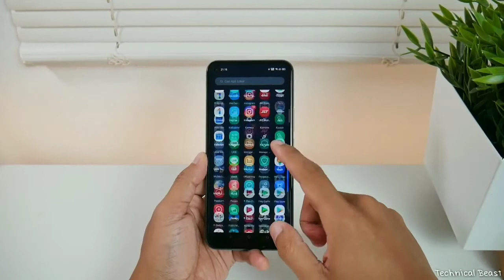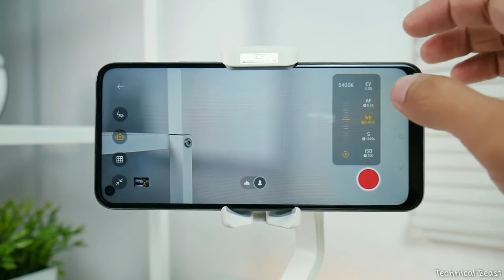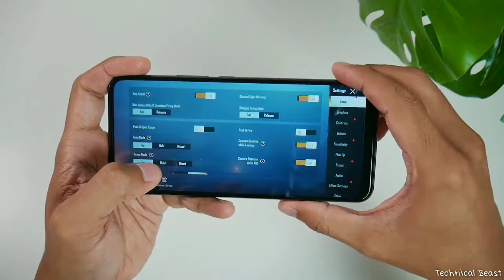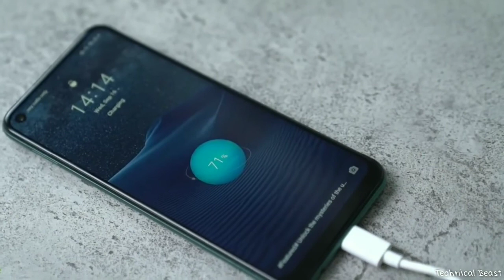Realme 7i - Unboxing & First Impressions 🔥🔥🔥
Hi

In this video Realme New smartphones -Realme 7i You will find complete details of We will talk about Realme 7i Camera, Realme 7i Performance, Realme 7i Battery and Realme 7i Display in the video. We will also talk about. you can also check out Realme | Realme 7i launch date in India and Realme 7i in India with Realme 7i Unboxing in Hindi.

Realme 7i

Display
6.5 inch HD 90HZ
Resolution
1600 x 720 Pixel
Aspect Ratio 20:9
Corning -
Gorilla Glass

6 GB RAM
64/128 GB ROM

Camera
Quad Rear Camera
64 + 8 + 2 + 2 MP
Front Camera
16 MP

Processor
2.1 GHz Octa -core

Battery
18w Fast Charging
Non-removable Li-Po
5000 mAh battery

1. Samsung A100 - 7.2 Inch Display, 5 Back Camera, 7000 mAh Battery | Price & Launch Date !

2. Motorola Edge Plus - Snapdragon 865 + 12GB RAM! 🔥 2020

3. Xiaomi Redmi K30 Pro ? BEST CAMERA EAVER 🔥 ll

4. Redmi Note 9 Pro - 5G, 108MP Camera, Indisplay Fingerprint | Redmi Note 9 Pro 🔥

5. OnePlus Concept One FIRST LOOK!!! 🔥 2020